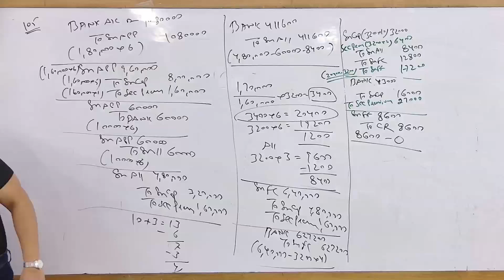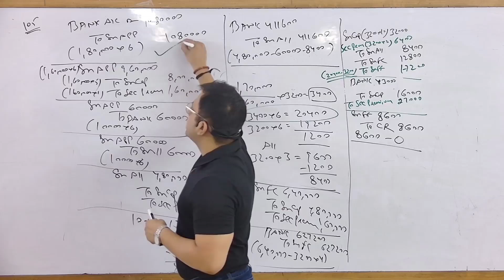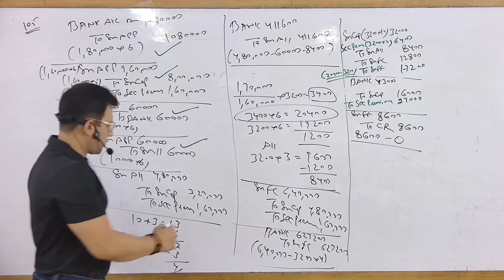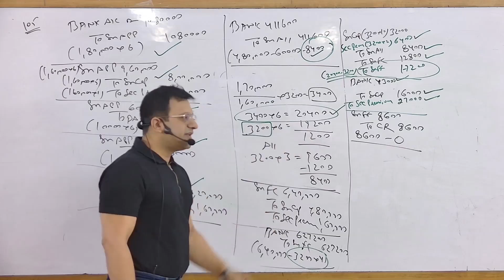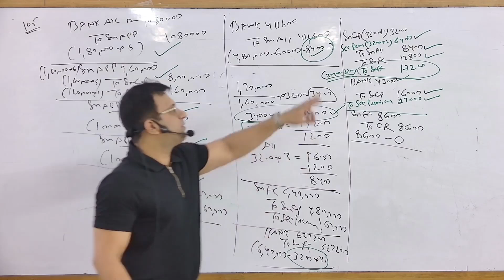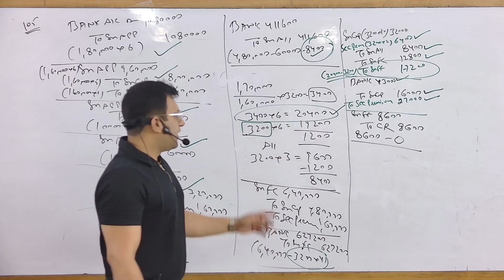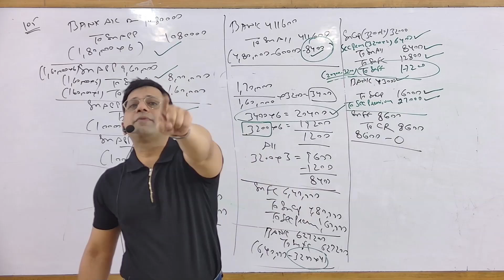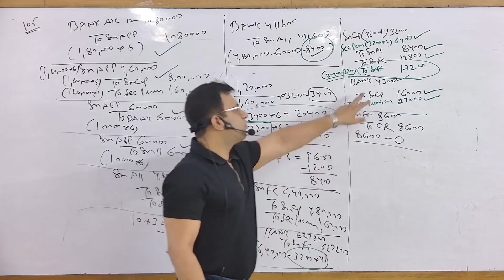Issue of shares Question 105# Premium on all calls# TS Grewal